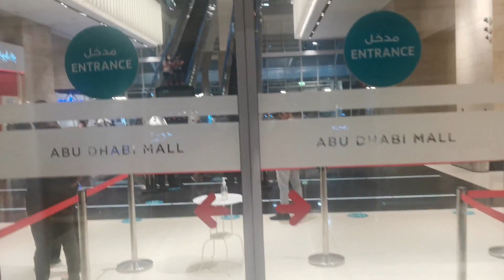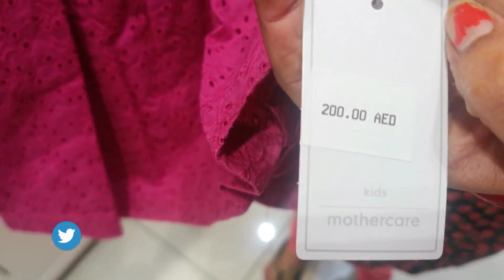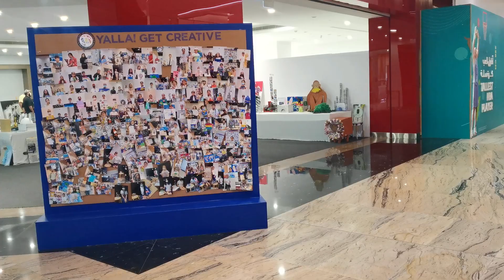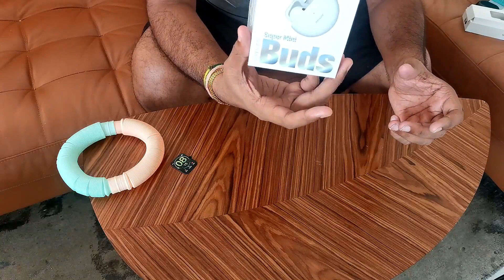My 1st Mobile Unboxing video ? vlog 017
My 1st Mobile Unboxing video
Which Smartphone is the Best to Buy Right Now? vlog 017

Buy good mobile oppo reno7pro5g Unboxing⚡ abudhabi vlog 017
Quick Unboxing Video I Let's unbox
Is Reno 7 Pro waterproof?
Is Reno 7 Pro a good phone?
What is the price of oppo Reno 7?
How much is oppo Reno 7 Pro 5G?
Is OPPO better than Samsung?
Is OPPO Reno 7 5G waterproof?
Is Oppo Reno 7 Pro have wireless charging?
The Oppo Reno 7 Pro has a 6.55-inch AMOLED screen.
uae,abu dhabi hindu mandir,abu dhabi travel guide, Travelbaaz Deshi
QUERY
How do you get to trending on YouTube?
How do I change trending on YouTube?
Why trending is not showing in YouTube?
How do I view worldwide trending on YouTube?
Who is #1 on YouTube right now?
How do I get YouTube views?
Who is number 1 on YouTube right now?
How do you get 1000 views on YouTube fast and free?
Is it hard to get 1k views on YouTube?
Can you fake YouTube Views?
abu dhabi cost of living, abu dhabi mandir, abu dhabi lifestyle, cost of living in abu dhabi, grand mosque abu dhabi

Our channel is about moving around the city and showing glimpse of culture & lifestyle. We cover lots of cool stuff such as nice place to visit, shopping and entertainment.